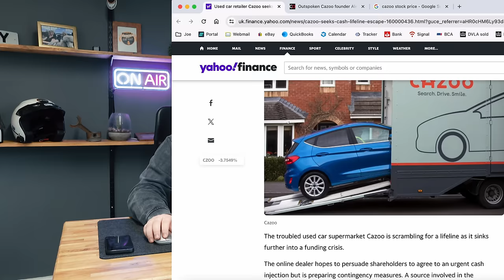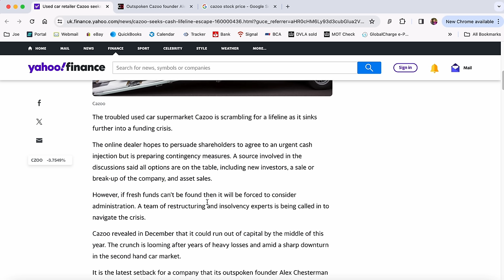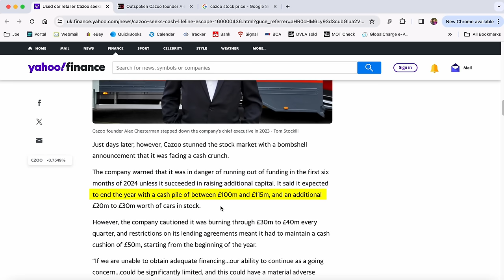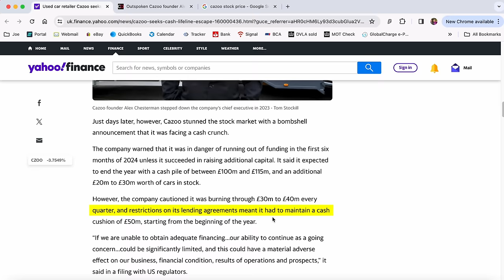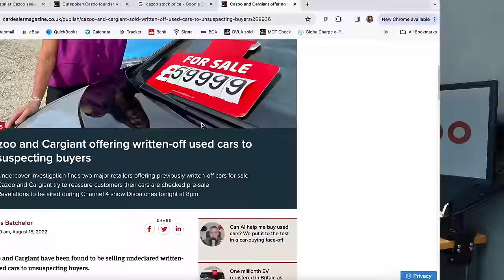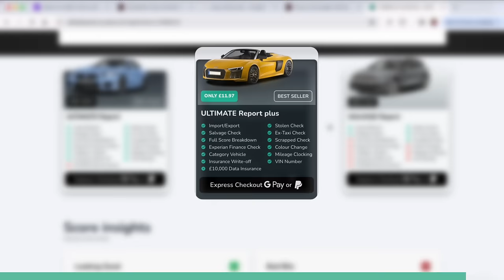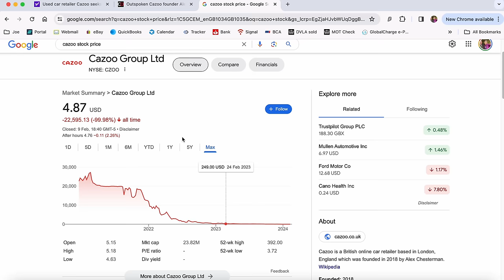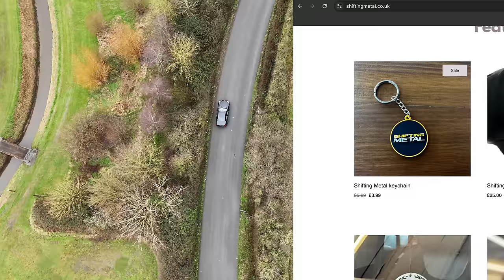CAZOO IS DONE! Worst Investment Ever?!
In todays video we talk about Cazoo and why it looks like the end of the road for the online used car 'disruptor'.